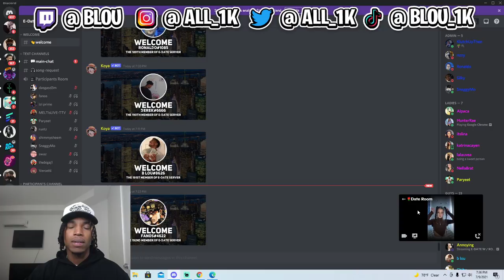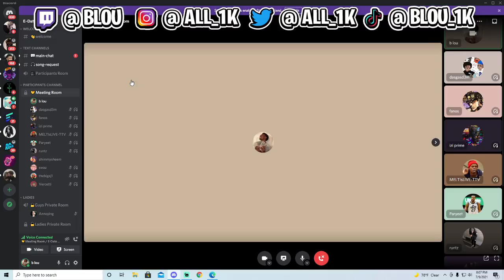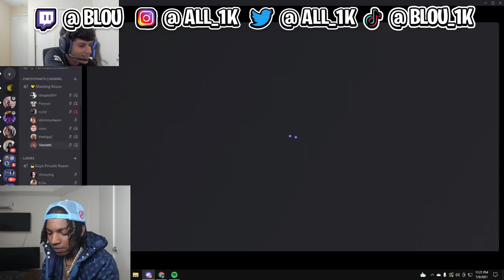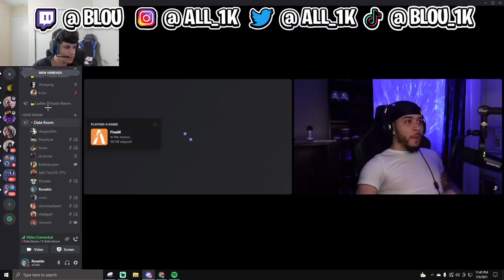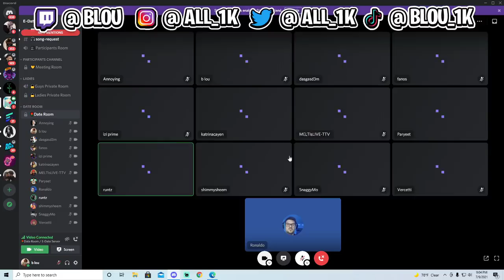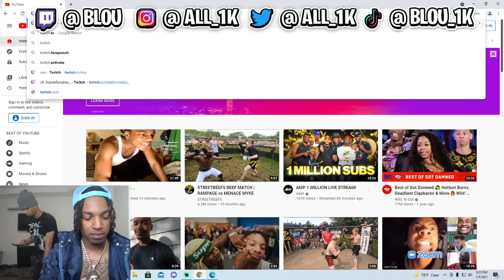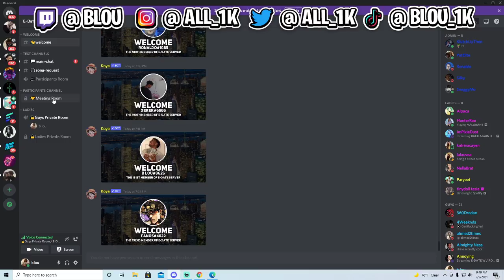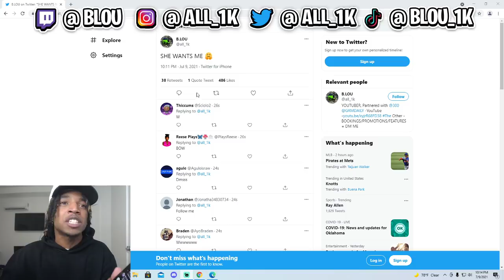MY FIRST EVER E-DATE GONE WRONG DOMI WALKS IN .... 😳💔😈